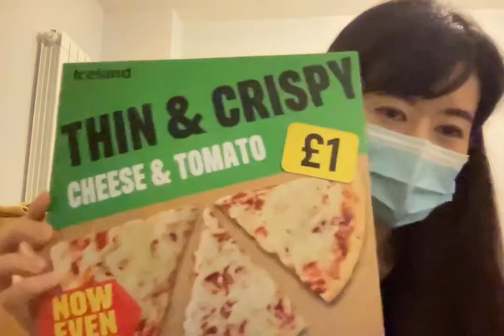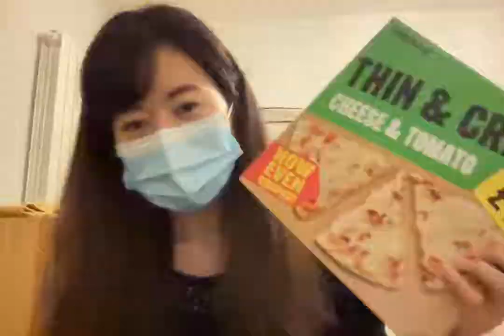YMS VLOG#1「購入品紹介1〜買ってきたものと牛乳について語る〜」 《イギリスワーホリ🇬🇧》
YMS VLOG#1「購入品紹介1〜買ってきたものと牛乳について語る〜」

イギリスのスーパーで購入したものを、あやふやな知識でご紹介します。